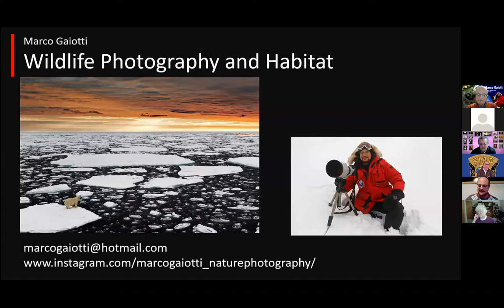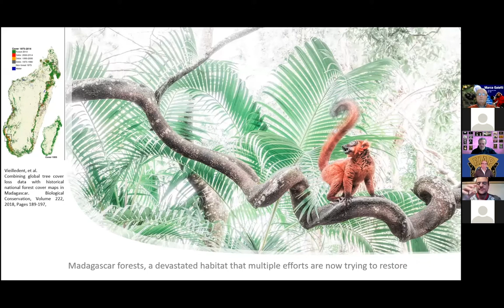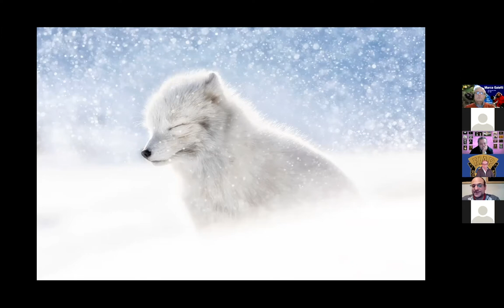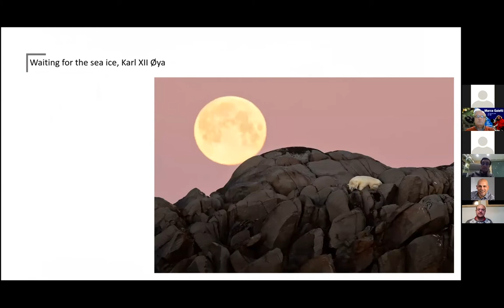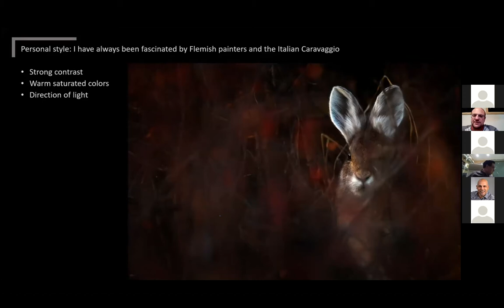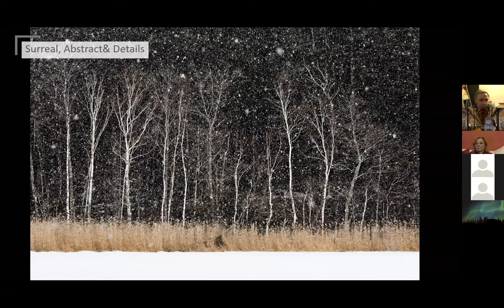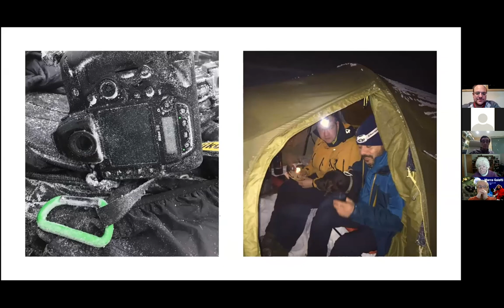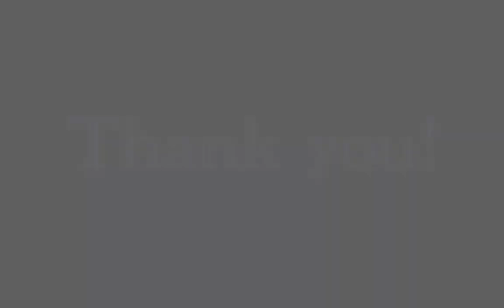Marco Gaiotti - FIAP Photo Academy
FIAP Photo Academy
17th December 2020
ZOOM Event